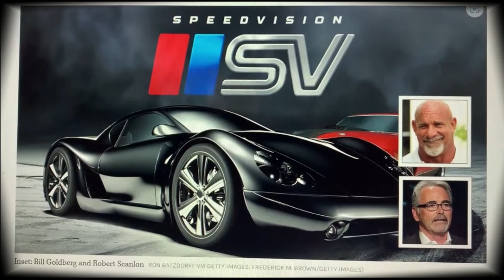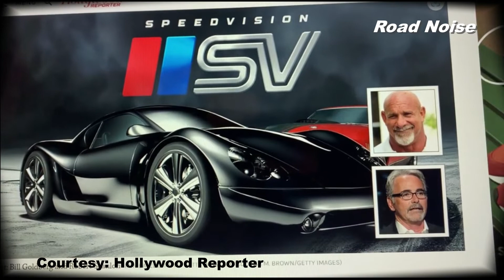Speedvision is making an EPIC return! But will it survive?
This a sorta long report about the launch of the new Speedvision channel.
But it's worth a listen if you liked the old channel.